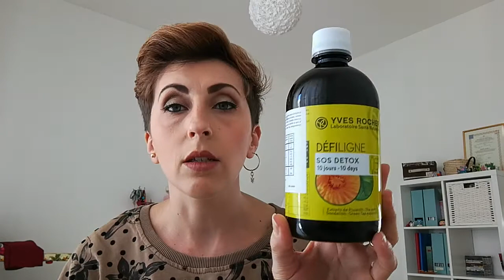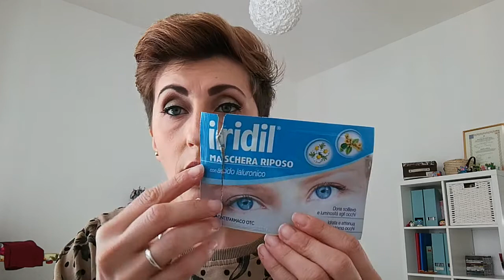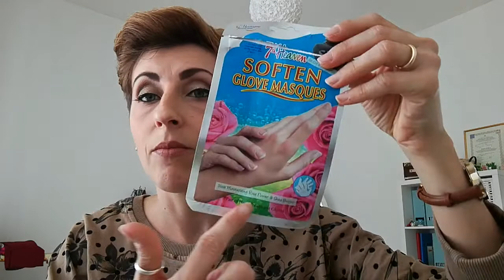BEAUTY & MAKE UP: Prodotti terminati e consigli per voi - Robyfri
Ciao ragazze, video dei prodotti terminati del periodo. fatemi sapere i vostri..un bacione